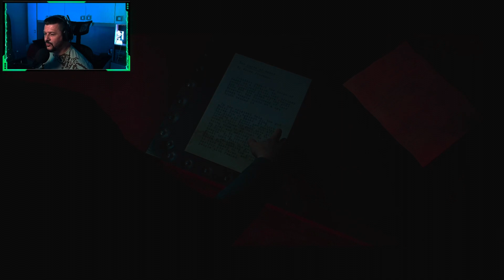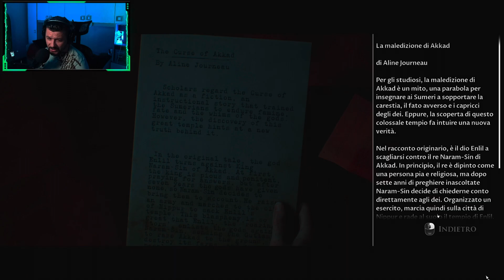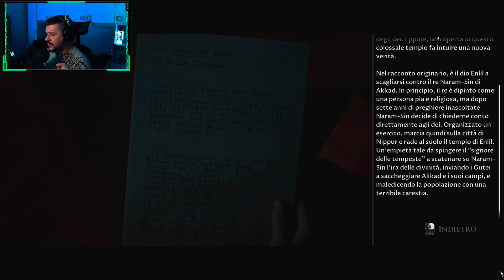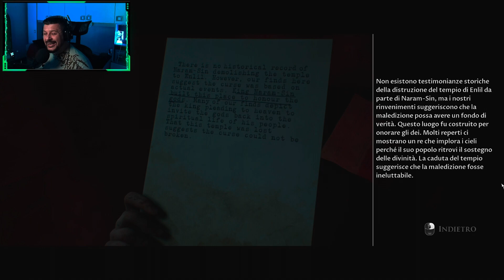Il tempio sotterraneo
Copertina YouTube, chiusura video Warzone e chiusura videogiochi a cura di:
Filomena Pesce
Graphic e Web Designer
Per Info: